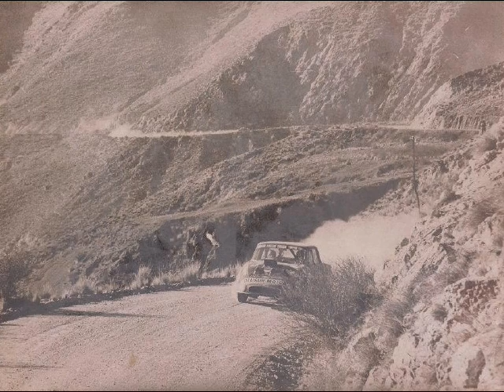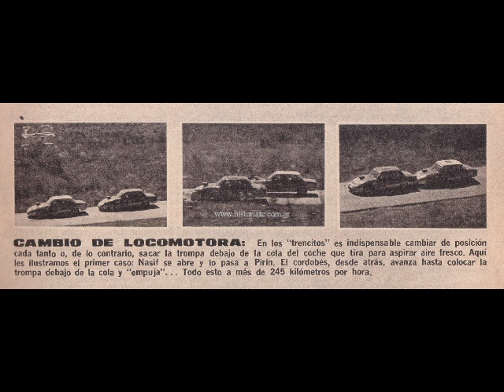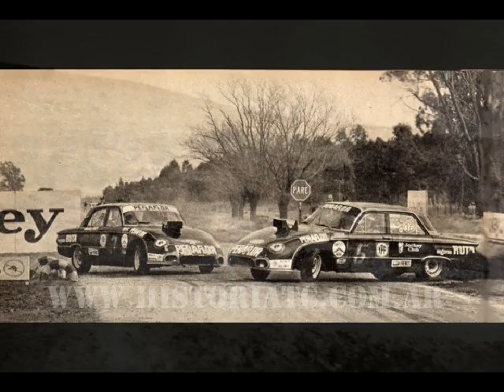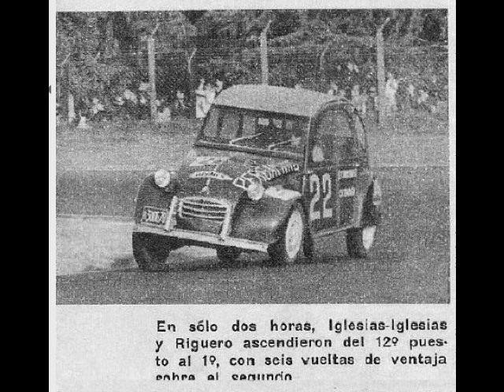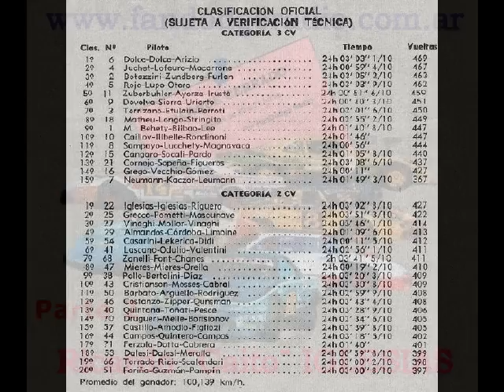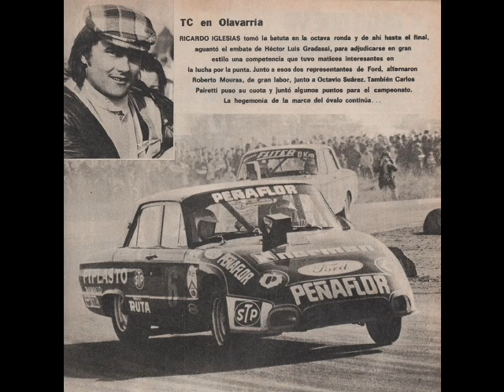Charla con Ricardo Iglesias en Parque Cerrado por FanDodge Radio Parte 2 (6/7/2021)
Charla con Ricardo Iglesias en Parque Cerrado , ciclo conducido por Alejandro Garcia los martes de 20 a 21 horas por FanDodge Radio. Bajate la APP de FanDodge Radio para tu celular desde Google play store Historial de Caito Iglesias en Turismo Carretera